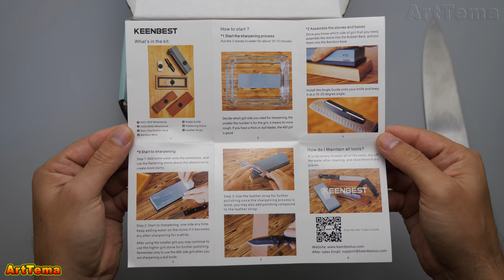How to sharpen a knife on a wet stone KEENBEST Professional from Amazon to razor sharpness.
How to sharpen a knife on a wet stone KEENBEST Professional from Amazon to razor sharpness. In this video I will show you how to sharpen a cheap Chinese chef knife from AliExpress on professional water whetstones KEENBEST to fantastic sharpness.
🏆 💚 ► My best modular professional knife sharpening system and other cutting tools - Hapstone

🔔 AMAZON

💛 ► KEENBEST Actual Grit Premium Material Whetstone Set 2 Side Grit 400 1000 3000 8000 Sharpening Stone Professional Kitchen Knife Sharpener Stone Kit Wet Stones Bamboo Base Angle Guide:

💛 ► My Best DIAMOND SHARPENING STONE with Amazon

💛 ► Kitchen Knife HEZHEN:

💛 ► Kitchen Knife XINZUO:

📌 Aliexpress

💖 ► Sharpening water stones in assortment / Water whetstone

💖 ► XINZUO 5'' Inch Utility Knife Germany 1.4116 Steel Multi Function Utility Kitchen Knives Steel Sharp Cleaver Slicing Knives

Professional Knife Sharpening Kit: Come with two 7x2.2x1.1inch sharping stone, quality bamboo base and non-slip rubber bases, flattening stone, angle guide for beginners and a quick user guide of all the great tips for sharpening knives, also can be a great idea for household gifts
Two-side Sharpening Stone: Made with superior silicon carbide, the 400-1000 grit side is suitable for any daily sharpening, such as repairing the knives with big cutting edges, and polishing the knives, the 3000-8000 grit will help you to make the knives more smooth after using the 400-1000 grit
Multipurpose Whetstone: One stone, unlimited professional knives. KEENBEST whetstone are compatible with all kinds of knives, including Chef knife, Hunting Knife, Pocket Knife,Japanese knife, butcher knife, paring knife, BBQ knife, Scissor, Chisel, Blade. Also works for hatchets, axes, carving and gardening tools
Handy Knife Sharpener: No oil needed, just put the stone into water for 10-15 minutes before using and they are ready to use. You can always adding water on it while sharpening, with water the lubricating effect of grinding will be great and helps you to save strength
The Best Wet Stone: This grindstone made of white corundum is quicker in pulping and high in self sharpening. When the white corundum grindstone is grinded, the new edges and corners will come up very fast, and the self sharpening property is good. Therefore, the grinding wheel dressing is not very frequent, and the work efficiency can be improved a lot
Thank you for your support! Peace, Goodness and Love to You!